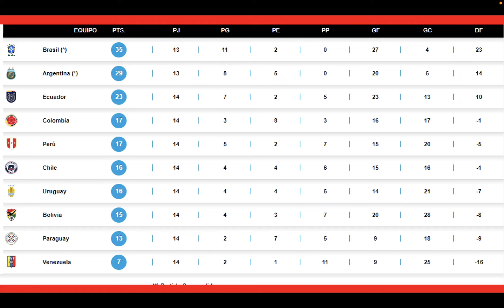Eliminatorias Qatar 2022 Sudamerica: Fecha 14, Resultados, Tabla de Posiciones y Fixture, Brasil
Revisamos la actualidad de las Eliminatorias Sudamericanas, los resultados de la Fecha 14, Tabla de Posiciones y el Fixture siguiente.

Bolivia 3 - 0  Uruguay

Venezuela 1 - 2 Peru

Colombia 0 - 0  Paraguay

 Argentina 0 - 0 Brasil

Chile 0 - 2 Ecuador